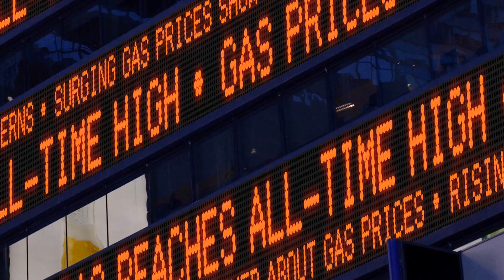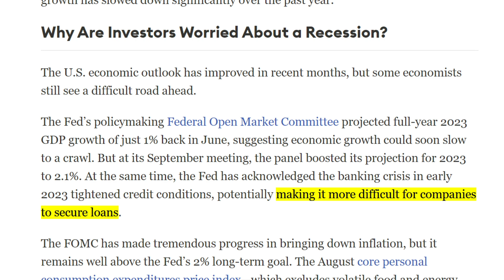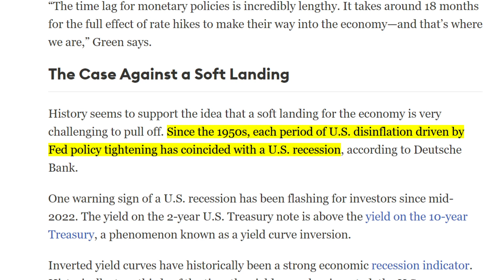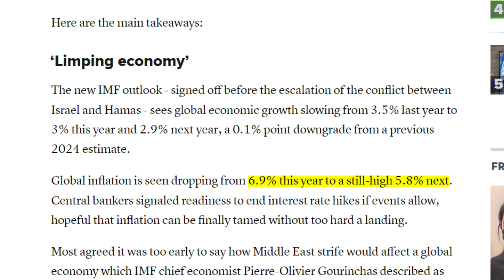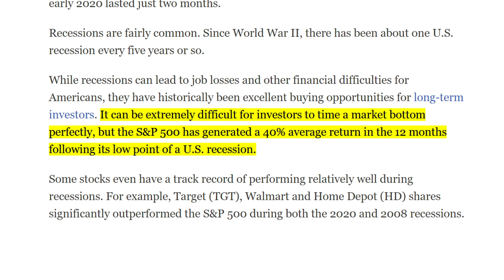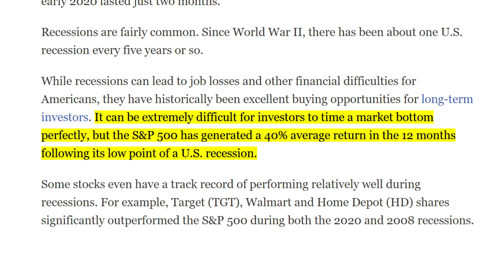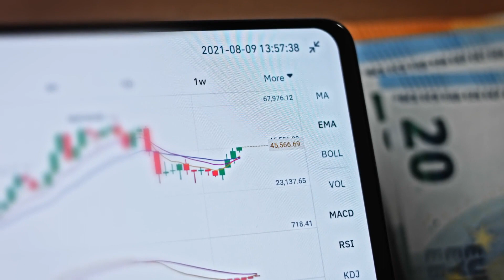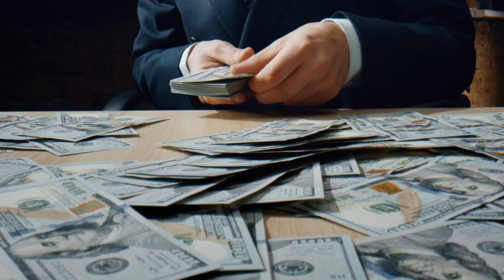Something Weird is Happening: US Economy Faces Economic Meltdown 2024, Secret IMF World Bank Meeting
US Economy Faces Economic Meltdown in 2024 (Secret IMF World Bank Meeting)